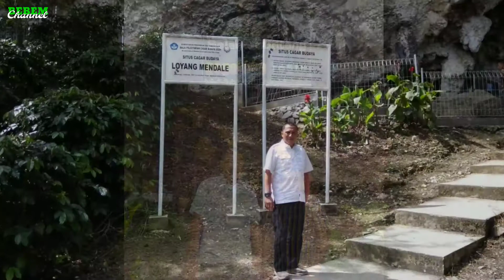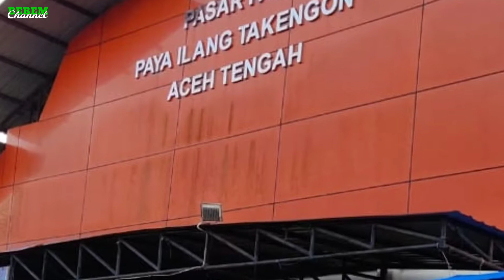NEGERI DI ATAS AWAN || ACEH TENGGAH